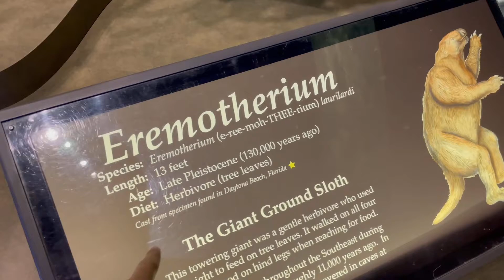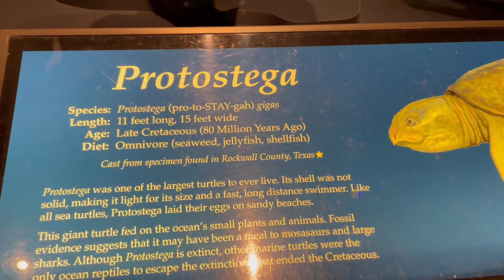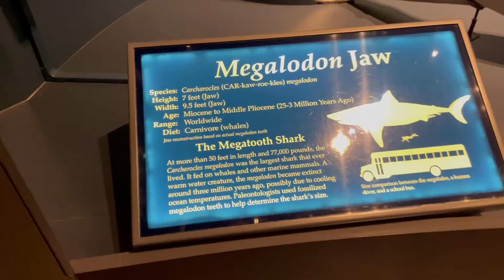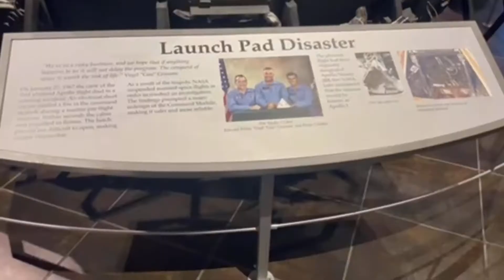Tellus Science Museum - Cartersville, GA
This was a great museum! It had fossils, cars, spaceships, children's museum, gem mining, digging for fossils, and even a planetarium movie theater. The one-stop-spot for a little of everything!